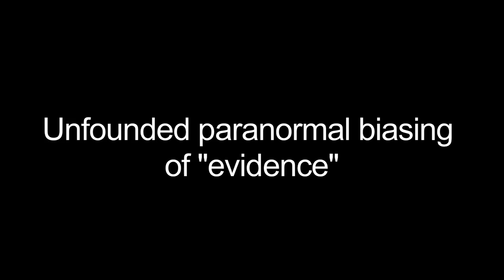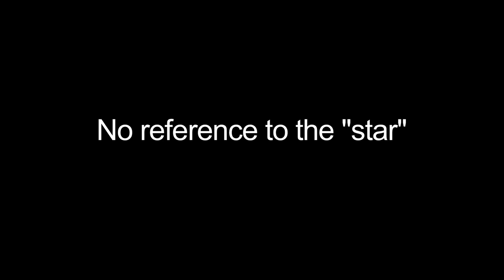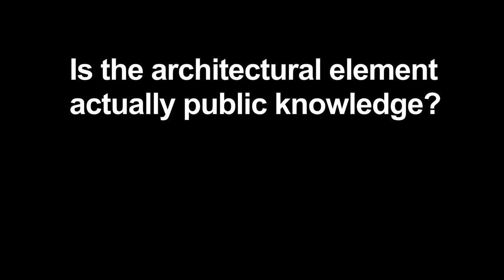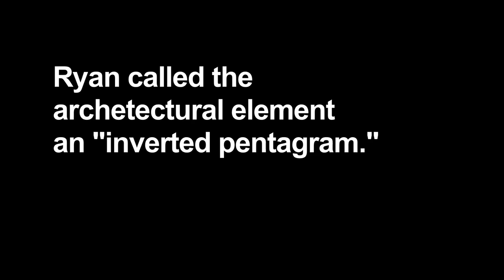Paranormal State: "Darkness Falls" Paul Kirby interview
In the Paranormal State episode "Darkness Falls," the PRS visited the former West Virginia State Penitentiary.

Since Paranormal State episodes can contain material not accurately or honestly portrayed, I traveled to the former Penitentiary to talk with Paul Kirby to check the accuracy and integrity regarding some of Ryan's statements. Paul worked in the prison, and served as a Deputy Warden, and was in the "Darkness Falls" episode.

This video contains Paul Kirby's responses to questions I asked him, mostly dealing with the architectural element that was played up as an inverted pentagram, and if the prison was constructed by devil worshipers.

Paul responds with facts, which show some of the things said in the episode- were made up.